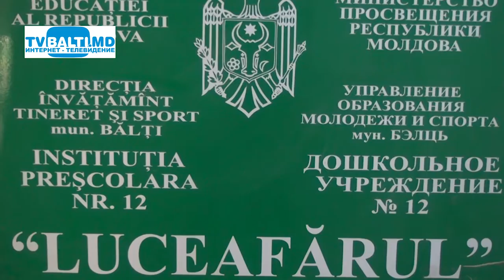Детский сад" Лучафэр "откроется в обновленном виде,благодаря гранту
Детский сад "Лучафэр"откроется в обновленном виде,благодаря гранту из Японии.(5 августа 2016 год)Н.Плешко